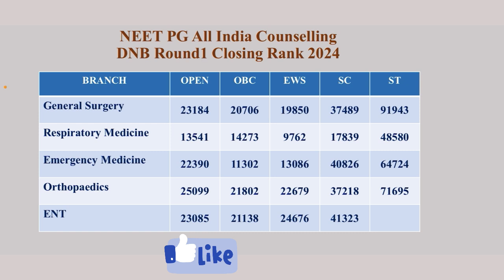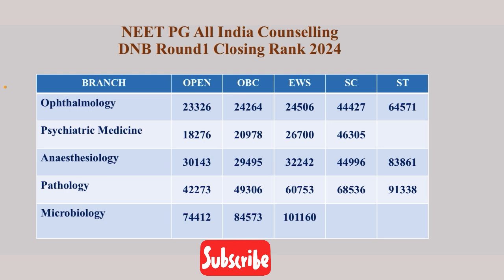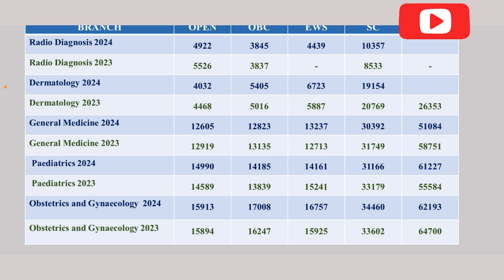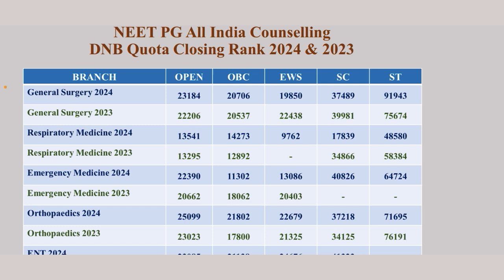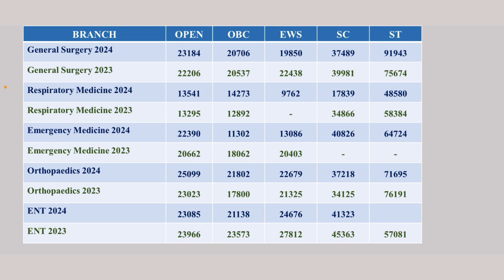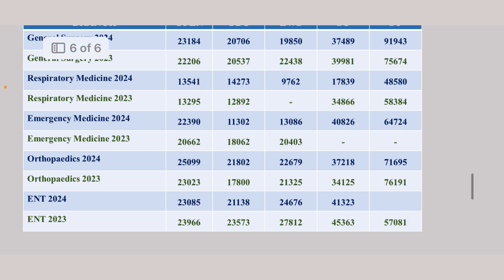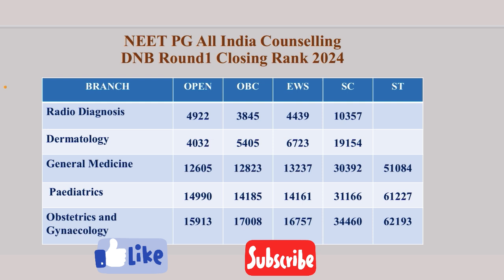DNB Round 1 Closing Rank 2024 | NEET PG 2024 | All India Counselling | 2024 Rank Vs 2023|Branch wise